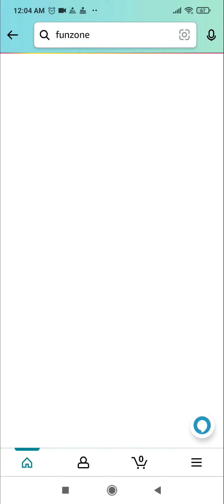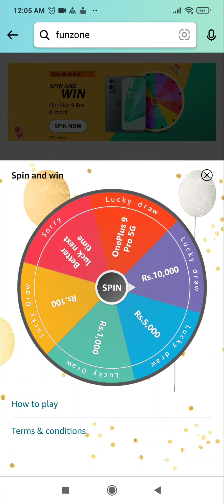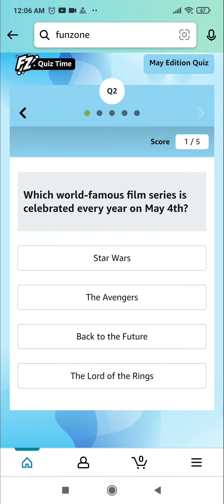Amazon May Edition Quiz Answers Today | 1 May 2022